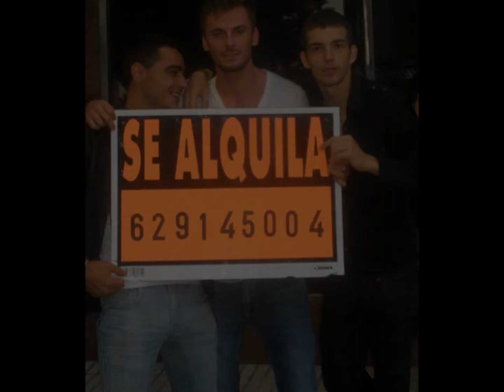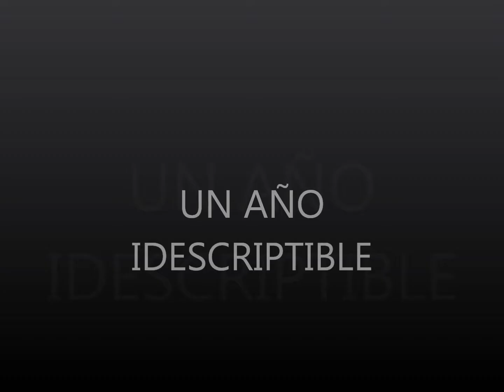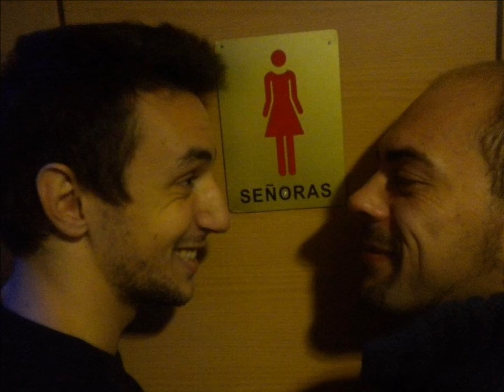UN 2011.... LLENO DE MOMENTOS CHIP! !!!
felicitacion NAVIDEÑA 2011/2012